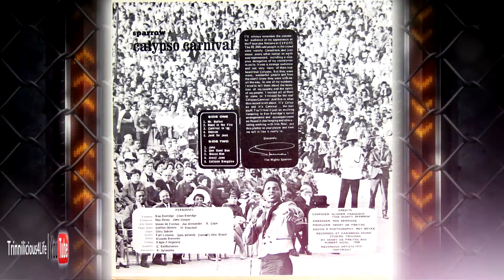Mighty Sparrow - Crazy John [ 60's Calypso ]